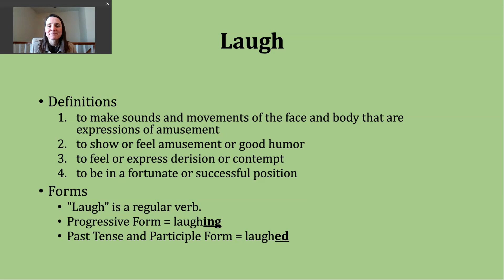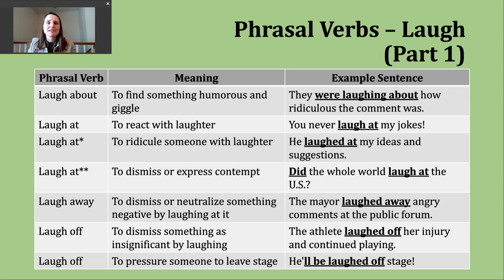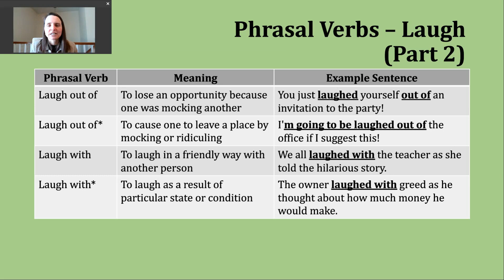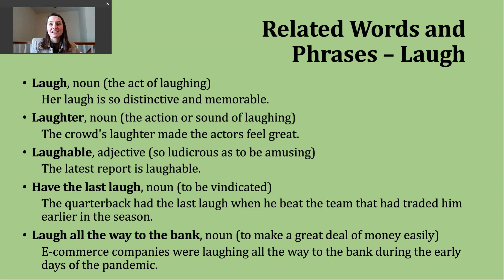Verb of the Day - Laugh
This video discusses (1) some of the meanings for the word LAUGH; (2) phrasal verbs using LAUGH; (3) related words.